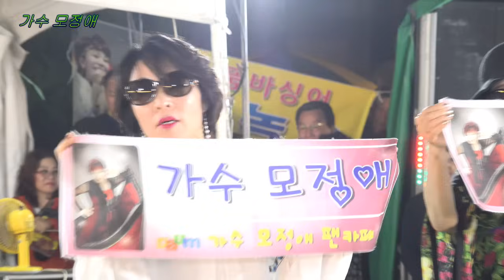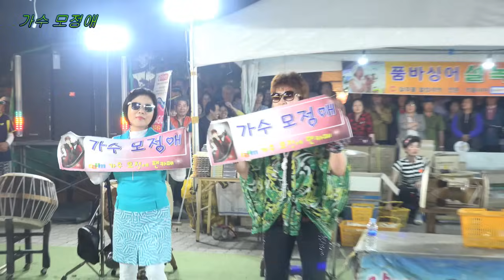가수 모정애 2017 음성 공연 색다르게 편집 가수영상도 이렇게 웃길수 있다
가수모정애  2017음성 품바축제 공연 평소엔 가수라서 모든것을 편집 하고 컷트했으나  유튜브 유저님들도  웃어보시라고
조팔자 품바와 코믹 CD홍보판매 영상을 삽입 하여 웃을수있어요
배꼽조심.